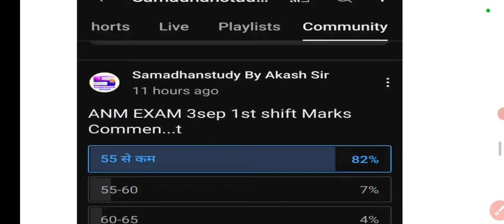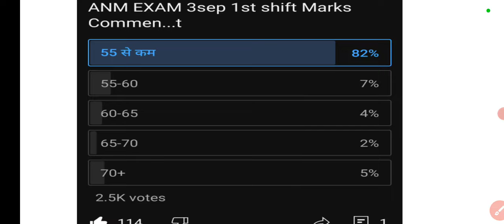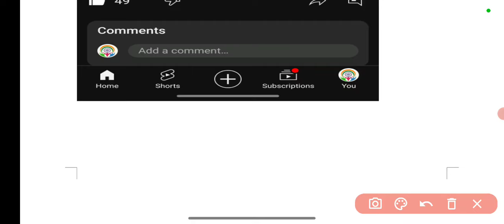ANM EXAM 1st/2nd shift ANALYSIS 2024 | 3 SEP ANM EXAM CUTOFF | ये गलती हो रही 😭😭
प्रवेश परीक्षा की ऑनलाइन तैयारी करने लिए आज ही जुड़ें.

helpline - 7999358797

mp nhm anm online form 2024,
mp anm 2024,

Owner
👉 Mr.Akash Choudhary
E-mail - smadhanstudy@gmail.